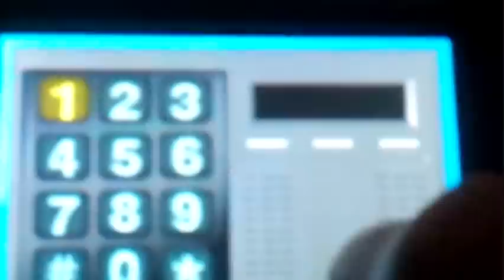The Amazing Spiderman 3DS Demo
I show off the playable demo of The Amazing Spiderman now available on the 3DS marketplace. I also give my impressions of the demo afterwards.